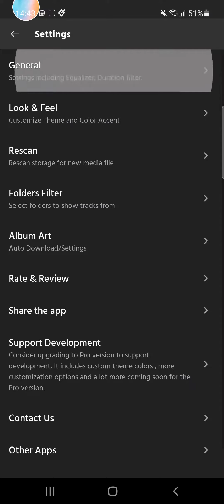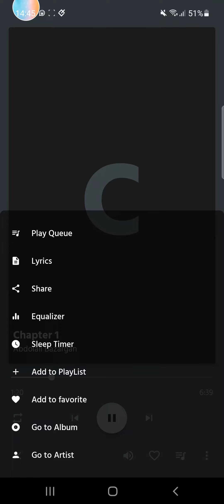25 April 2023